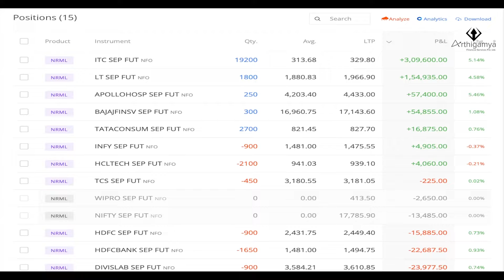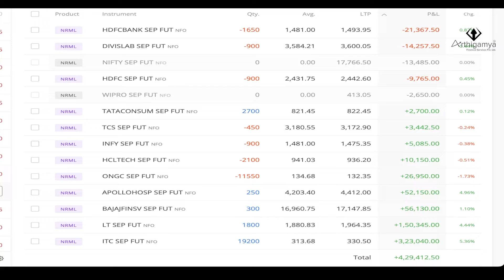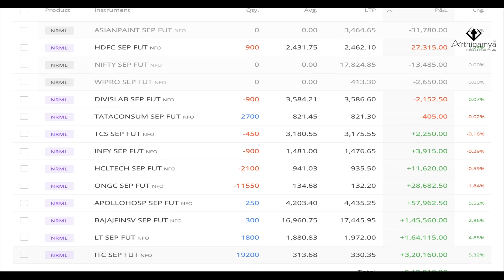Live Futures Trading Nifty | 08 September 2022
The screen recording captures the impact of volatility on the trading account for the day. We are amongst the only set of traders to do this so consistently. Your likes on our video will encourage other traders and service providers to be just as transparent.

For further information please call
Mr. Sahil Rohmehtra at 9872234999 between 930 am to 330 pm IST